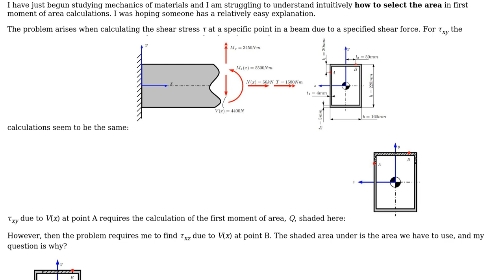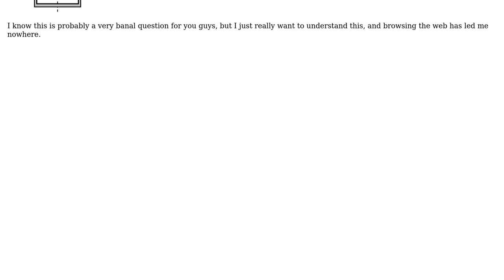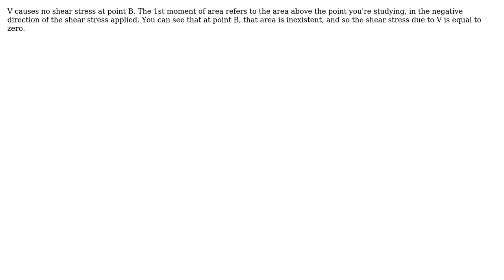Engineering: How do you select the correct area to consiser for first moment of area calculations?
With thanks & praise to God, and with thanks to the many people who have made this project possible! | Content (except music & images) licensed under CC BY-SA | Music | Images & others | With thanks to user Wasabi user tfigueiro user CableStay user Akitirija and the Stack Exchange Network Trademarks are property of their respective owners. You are responsible for your own actions.